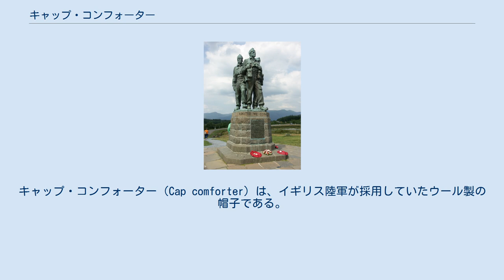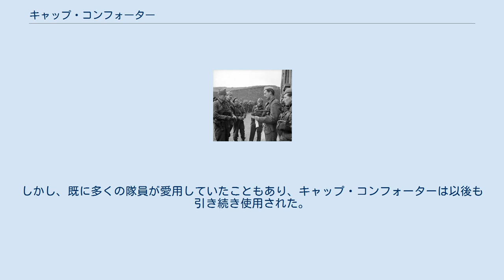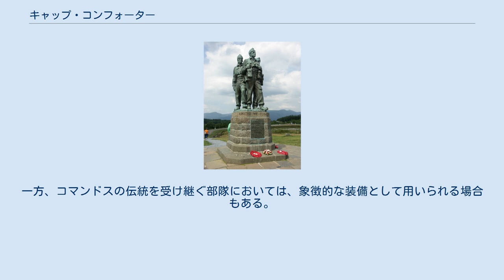キャップ・コンフォーター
キャップ・コンフォーター（Cap comforter）は、イギリス陸軍が採用していたウール製の帽子である。
 材質はウールニットである。
円筒形をしており、片方または両方の端が縫い留められている。
通常、片方の端を畳んでニット帽として着用するか、畳まずショートスカーフのように頭に巻きつけて着用した。
キャップ・コンフォーターの上にブロディヘルメットを着用することもできた。
折り目を付けずに折り畳み収納することも容易だった。
 キャップ・コンフォーターは、19世紀末に営内の軽作業に用いる非公式な作業帽として使われ始め、その軽便さのため、戦闘帽としても着用されるようになった。
 塹壕襲撃班の兵士ら。
様々な方法でキャップ・コンフォーターを着用している（1916年） 第一次世界大戦中、キャップ・コンフォーターは制帽の代用品として着用された。
寒さが厳しい冬の塹壕においても、耳を覆うように引き下げて被ることがが可能だったためである。
また、シルエットが目立たないことから、夜間の塹壕襲撃の際にも着用された。
 第二次世界大戦中、キャップ・コンフォーターはイギリス陸軍の多くの連隊で着用された。
特に訓練や軽作業の際に用いられることが多かった。
 コマンドス コマンドス記念碑。
キャップ・コンフォーターを着用した3人の隊員を象っている ブリティッシュ・コマンドスは、イギリス軍人だけではなく、他の連合国出身者も参加した多国籍部隊であり、各隊員が原隊から引き継いだ様々な帽子が着用されていた。
これを統一するべく、各コマンド部隊において個別に制帽が制定されることとなった。
例えば、第1コマンド部隊では、王立機甲軍団の制帽に範をとり、緑色のベレー帽が採用された。
第2コマンド部隊および第9コマンド部隊では、スコットランド風のタム・オシャンター帽が採用された。
第4コマンド部隊やディエップ襲撃時の米陸軍レンジャーなど、その他の部隊においては、既存の連隊や国家の伝統と関連を持たなかったため、キャップ・コンフォーターが制帽として採用された。
 1942年秋、戦争省は緑色のベレー帽をコマンドスの制帽と定めた。
しかし、既に多くの隊員が愛用していたこともあり、キャップ・コンフォーターは以後も引き続き使用された。
 戦後、イギリス陸軍はウォーマー（Warmers）として知られる防寒具を採用し、キャップ・コンフォーターを置き換えた。
これは、ドイツ国防軍が用いた防寒具と同型のものである。
ウォーマーは端が縫われていないため、バラクラバのように着用することもできる。
一方、コマンドスの伝統を受け継ぐ部隊においては、象徴的な装備として用いられる場合もある。
イギリス海兵隊やオランダ陸軍コマンド軍団では、コマンド教育課程に参加する訓練兵はキャップ・コンフォーターを着用し、これの修了を以ってコマンドスの象徴である緑色のベレー帽を着用する権利を得るのである。